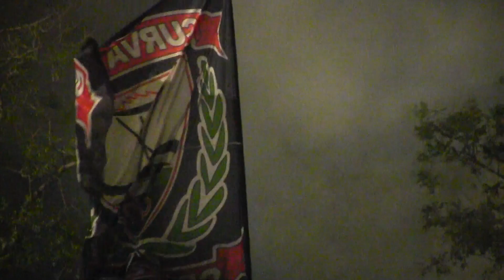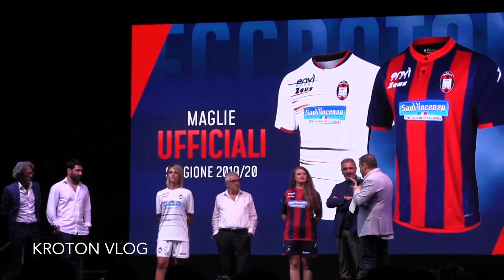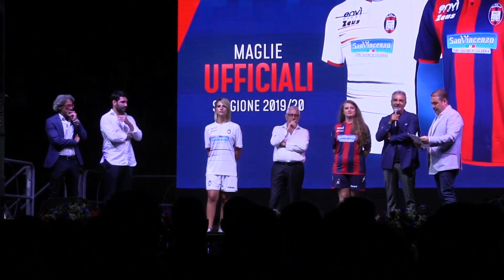Kroton Vlog Estate 2019 N 4: Presentazione FC Crotone